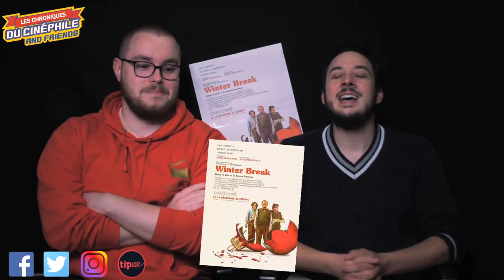LCDC - Winter Break (feat Maël Lucas)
Chronique critique sur la sortie d'une proposition de film de noël, assez étonnante dans son genre, pour un moment de cinéma qui joue avec les clichés, et qui étonne par sa créativité, "Winter Break"